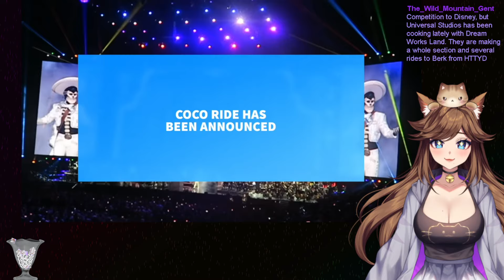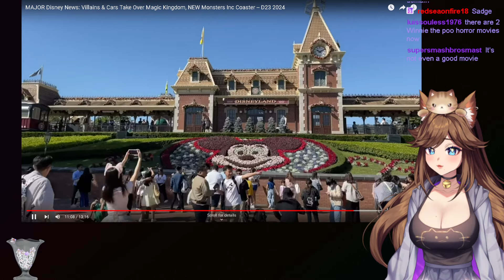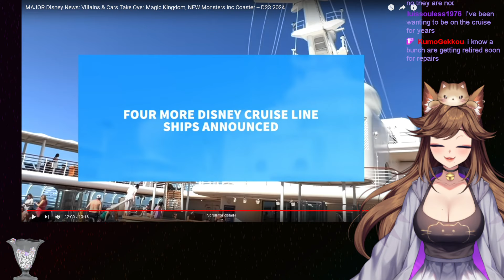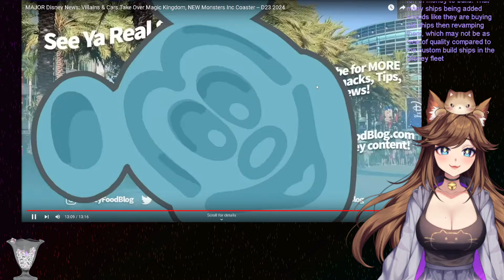[Villains Land?] Major Disney Park Updates from D23, DFB Reaction